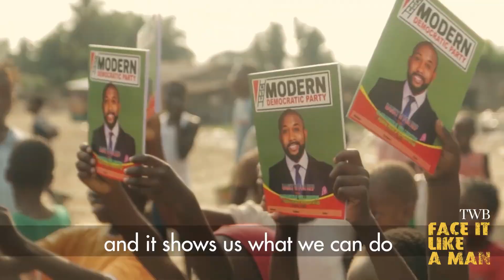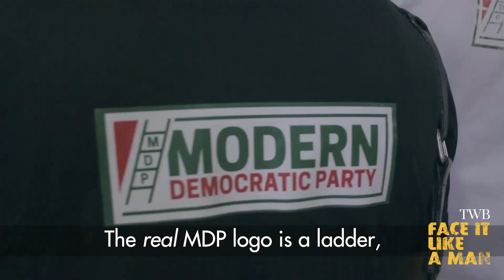Banky Wellington speaks on Morality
Highlights from the 'Face It Like A Man' Conference where we discussed Man & Money, Man & Ministry, Man & Morality & Man & Mentality.

Organised by the Brook Brothers Community of The Waterbrook Church.

BROOK BROTHERS is our Men’s community where we regularly interact and discuss a variety of real issues facing us in our generation and together we explore God-driven solutions.